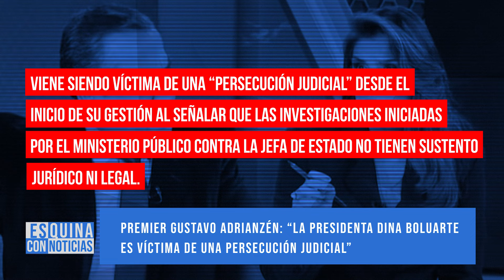Premier defiende a Dina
👩🏾📊 👎🏾El presidente del Consejo de Ministros, Gustavo Adrianzén, aseguró a Panorama que la presidenta de la República, viene siendo víctima de una “persecución judicial” desde el inicio de su gestión.